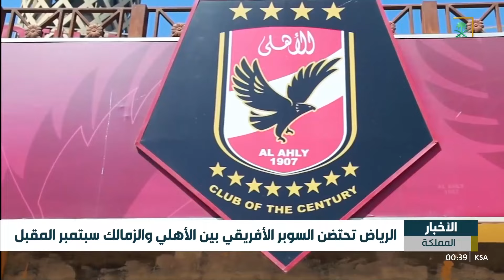النشرة الأخيرة - الجمعة 1446/01/06 هـ.